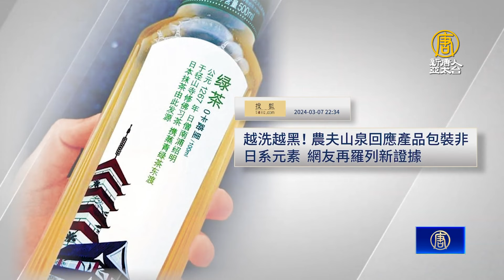粉紅動漫展砸場 民眾：仇日洗腦祭品